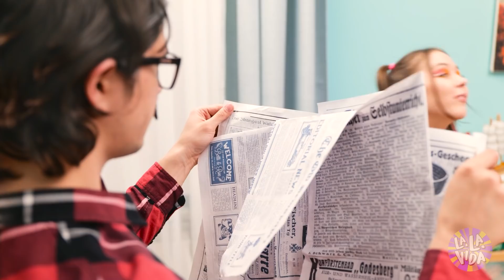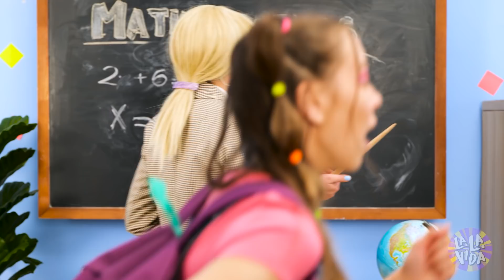MI NOVIO vs. MI PAPÁ || Cosas divertidas que hacen los padres - Problemas familiares por La La Vida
Los papás pueden hacer cosas extrañas de vez en cuando 🧔. Algunas veces incluso pueden avergonzarnos 🙈. ¡Pero el amor de papá es la cosa más fuerte del mundo! 🌎 ¡Si te estás enamorando de la niñita de papá, primero serás puesto a prueba, muchacho! 🦞 ¡Divertidas situaciones con las que todos podemos identificarnos en nuestro NUEVO EPISODIO! ​

Capítulos:

00:00​ Papá me avergonzó

00:22​ Pidiendo dinero

01:00​ Papá Vs. mi amor

02:21​ Vencidas

03:01​ Secretos de papá

03:45​ ¿Quieres manejar?

04:13 Error en la escuela

04:41​ Malas noticias

05:39​ Entrenador fitness

06:31​ La pesadilla de papá

07:07​ Cuento de hadas

08:03​ ¡Este es papá!

09:08​ Mañana con papá

10:00​ Fallo en el restaurante

10:50​ ¡No mires!